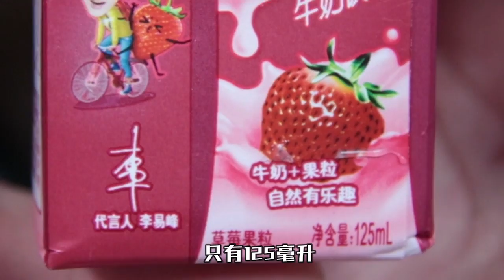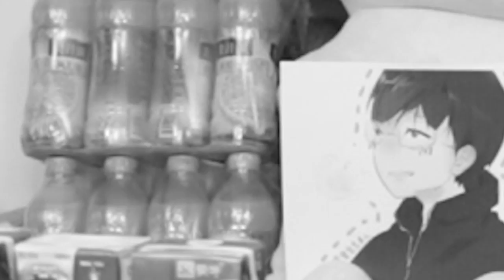100瓶真果粒里面会有多少果粒呢？